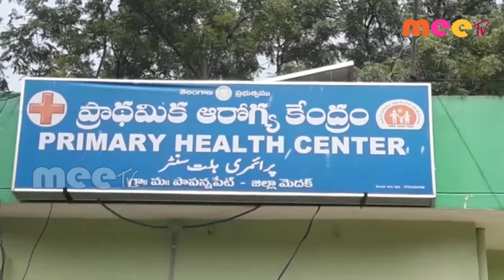పాపన్నపేట మండలంకు 108 వాహనం మంజూరు ll మెదక్//03.09.2020//MEE TV NEWS//